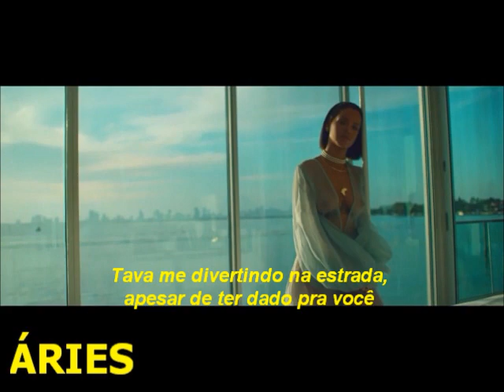A música de Rihanna de cada signo (versão Anti)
Áries: Needed Me - 00:00 - sinceros, cheios de atitude, impulsivos.
Touro: Yeah, I Said It - 00:25 - sensuais, calmos, buscam pelo prazer constante.
Gêmeos: Never Ending - 00:47 - dupla personalidade, mutáveis, frios.
Câncer: Close to You - 1:10 - sentimentais, se prendem ao passado, melancólicos.
Leão: Woo - 1:34 - sinceros, arrogantes, irônicos.
Virgem: Kiss It Better - 1:57 - perfeccionistas, detalhistas, pedem em troca o que fazem.
Libra: Same Ol' Mistakes - 2:20 - indecisos, sempre apaixonados, idealizam demais.
Escorpião: Sex with Me - 2:45 - sexualidade aflorada, adoram seduzir, possessivos..
Sagitário:  Desperado - 3:08 - desprendidos, prezam por liberdade, topam tudo.
Capricórnio: Work - 3:32 - trabalhadores, autoritários, não se entregam muito.
Aquário: Consideration - 3:58 - diferentões, criativos, rebeldes.
Peixes: Love on the Brain - 4:22 - vivem apaixonados, no mundo da lua e em devaneios.